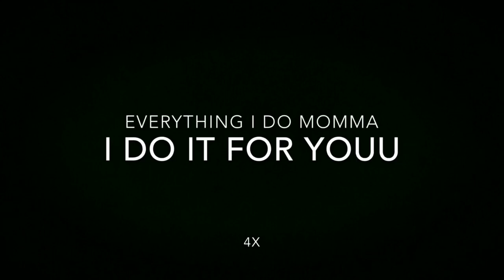Scoolo#5 ft Cocaine-MommaToldMe